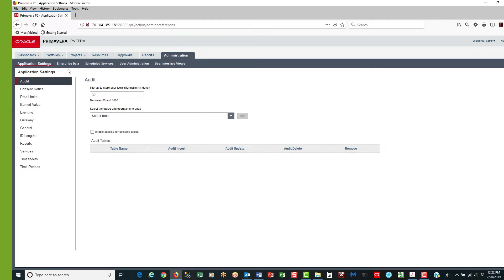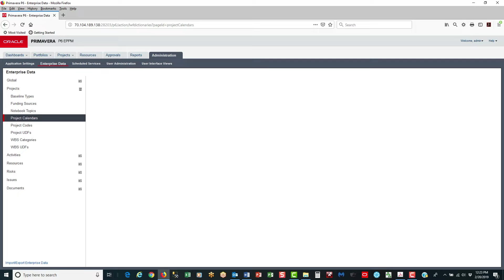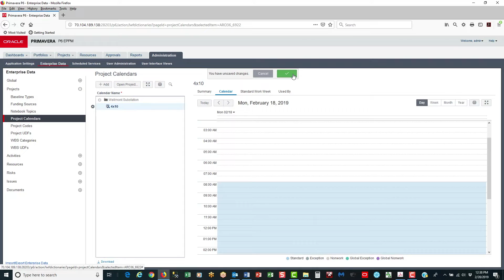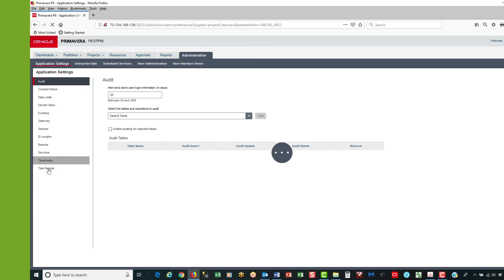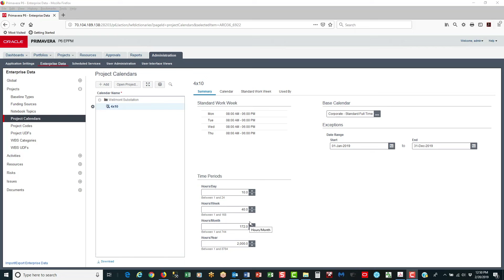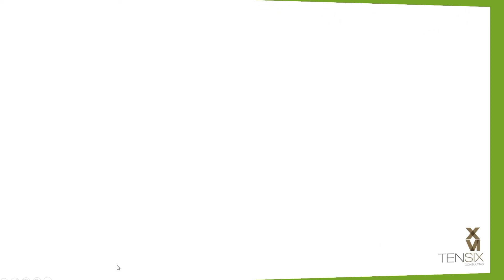Creating and Assigning Calendars in Primavera P6 EPPM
We recently published an article on how to creating and assigning calendars in Primavera P6 EPPM and you can read that here. Several folks have contacted us wanting to know some more about creating and assigning calendars in Primavera P6 EPPM. So, we’ve produced a short video where you can get a feel of the capabilities and functionality of this feature and see it live in action.Primavera P6 EPPM Calenders